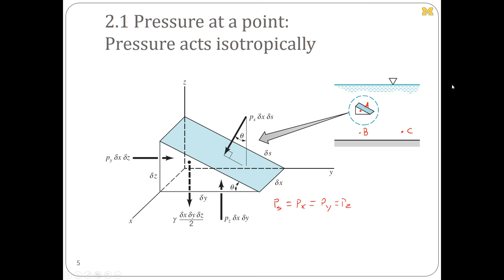Lecture 03B - Ch02: Static Pressure Fields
Topics:
• Surface and body forces
• Equation of motion for a fluid without shear stresses
• Pressure variation within a quiescent fluid